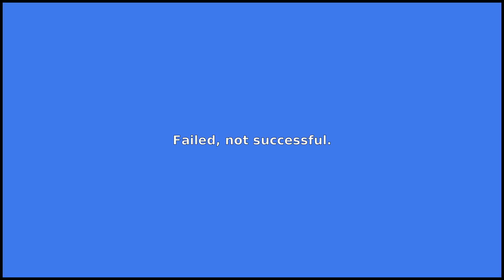UNSUCCESSFUL - Meaning and Pronunciation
How to pronounce unsuccessful? This video provides examples of an American pronunciation of unsuccessful from two male and two female speakers.
In addition, it explains the meaning of unsuccessful through a ditionary definition and several visual examples.

IPA Transcription of unsuccessful: /ˌənsəksˈɛsfəl/
Definition of unsuccessful: Failed, not successful.

If you'd like to test your pronunciation of unsuccessful, check out Accent Hero's real-time pronunciation feedback tool: